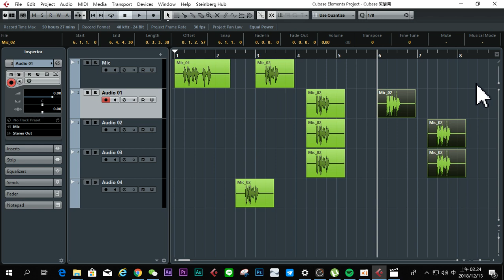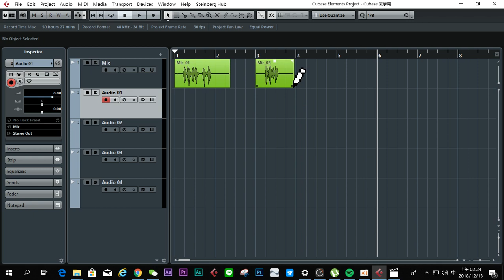Cubase入門操作 2-9音訊編輯複製貼上快速小訣竅